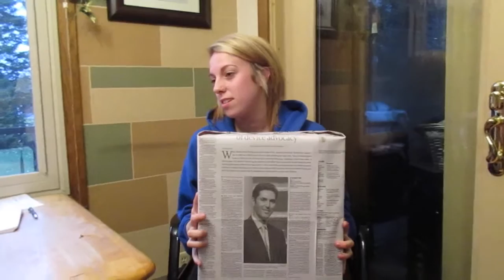SHE'S LEGAL!! / SICK OF SARAH AT THE POURHOUSE day 377 (11/18/2015)